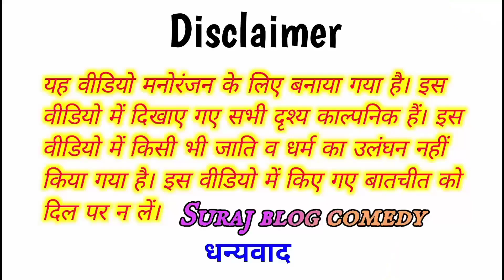भिखारी पार्ट-2॥ भिखारी पर औरत भारी॥ अवधी कमेडी॥ रमेश और सूरज 😃🙄😜